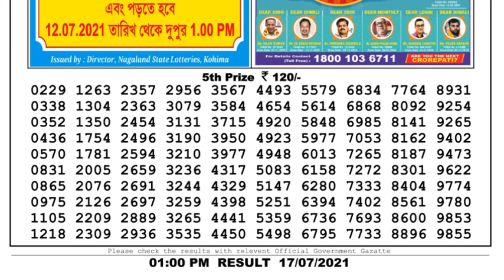Nagaland Lottery Sambad Result | Dear Lottery